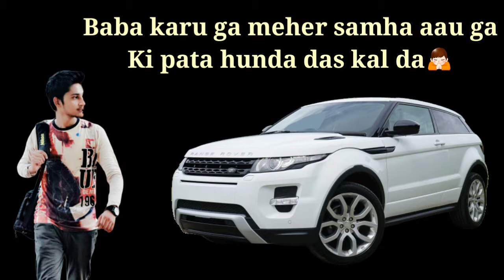watsaap status video song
watsaap status video song 2019 new

1.New heart touching whatsapp status video 219

2.Heart touching whatsapp status video

3. heart touching whatsapp status video 218, ,

4.Whatsapp status video song pakistani,

5.Whatsapp status video song romantic,

6.Whatsapp status video song hindi

7.,Whatsapp status video song new,

8.Whatsapp status video song love,

9.Whatsapp status video song lyrics

10.,Whatsapp status video song 219,

11.Whatsapp status video song sad,

12.Whatsapp status video song punjabi,

13.Whatsapp status video song